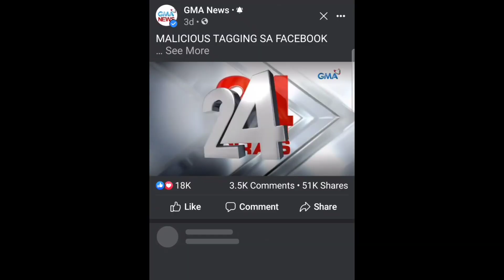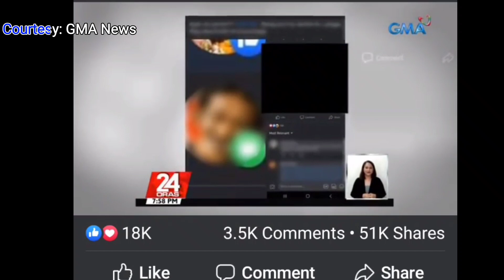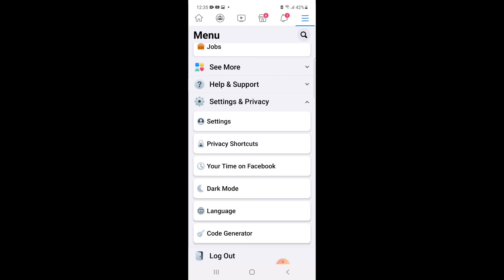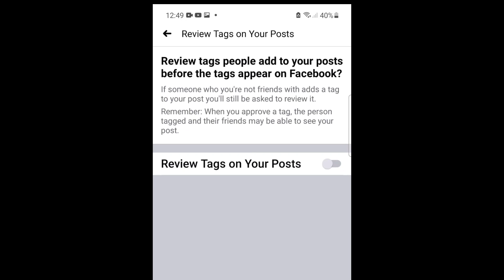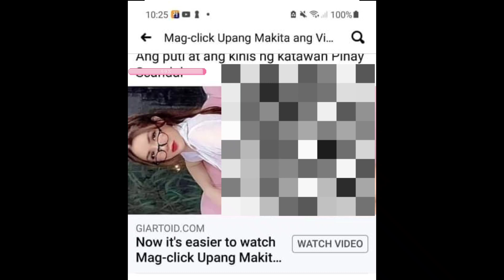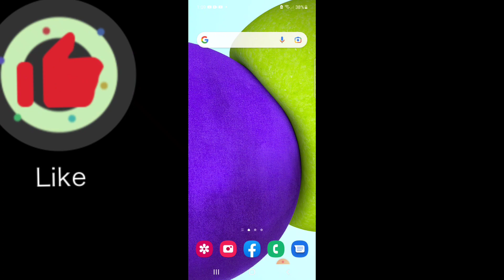Facebook Tagging, Paano ito maiiwasan | 2021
Kung palagi kang tina tagged sa mga post nang iyong mga kaibigan o kakilala na hindi mo naman gusto ma lagay ito sa iyong timeline o profile..  Kailangan mong palitan ang settings nang iyong Facebook.. Panoorin ang full video Tutorial na ito upang matutunan mo ang napa ka simpleng paraan upang maiwasan ang unwanted tagging..